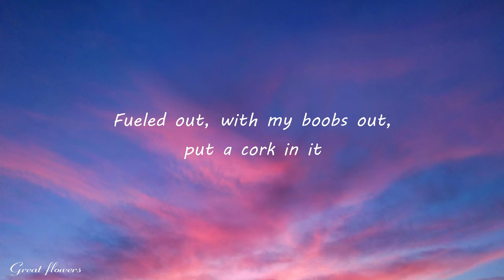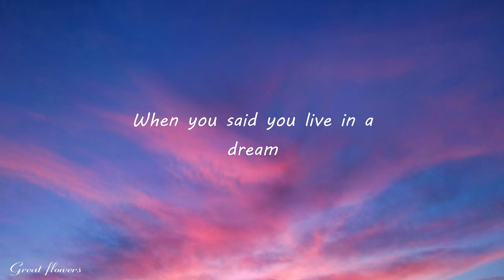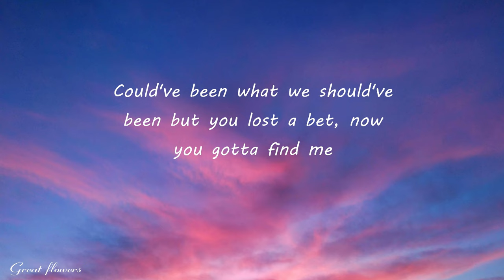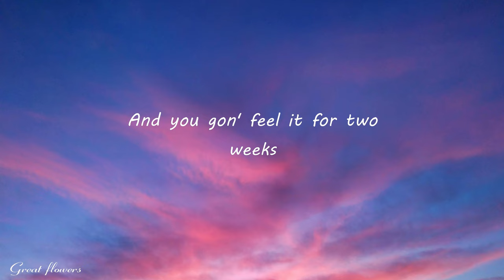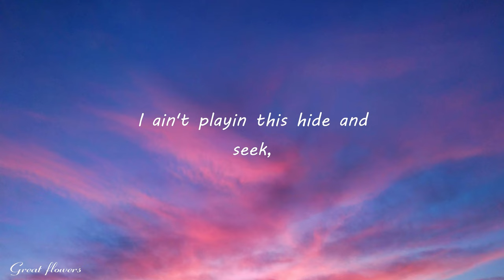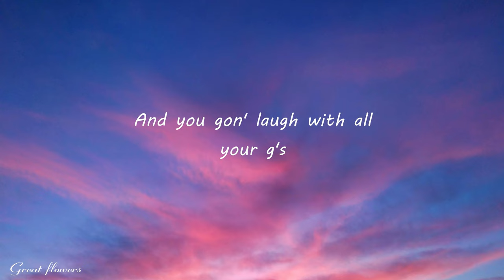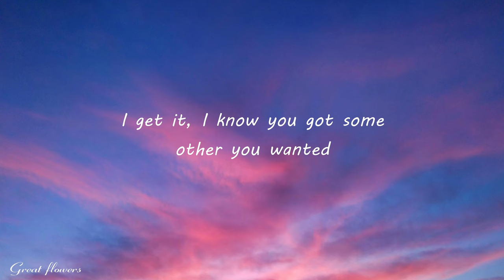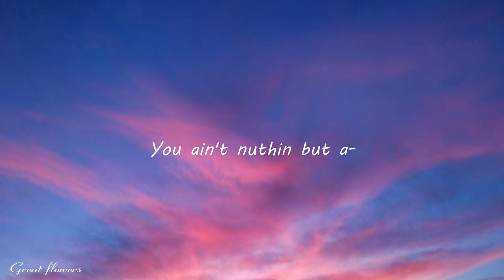Doja Cat - Vegas (Lyrics) (From the Original Motion Picture Soundtrack ELVIS)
/ dojacat

 / dojacat

 / dojacat

[Chorus]
You ain't nothing but a
Dog? Player, I get it
Fraud? Player, I get it
Hound dog, hound dog, hound dog
[Verse 1]
Player gettin' valet'd 'round in that whole whip
Two fingers up, one down, and my toes ten
Flewed out, my boobs out, put a cork in it
Love it when you be cryin' out when I'm court sitted
I don't think he gon' make it, do not make me start ragin'
Bitch, I'm losin' my patience, this ain't stayin' in Vegas
Could've been what we shoulda been but you lost a bet, now you gotta find me, 'round to see, nigga
I ain't playin', that's hide and seek, player
High school, when you finally peak

[Chorus]
Hound dog, hound dog, hound dog (Yeah, yeah, yeah, yeah, yeah)
[Verse 2]
Yeah, yeah, said
I get it, I know you got some of the shit you wanted
I get it, you needed someone to prove you wrong
So I wreck it, you leave all of your problems at the door
To my city you gon' need to tell my brothers where you from
And I admit it, I still got empathy, and you gon' feel it for two weeks
Might release it in them sheets and keep my meanin' discreet
Keep the cleanin' my gym, and put that [?] in your tit
Let my bitches off the leashes
If you even think to speak, I might give the hoe a new meanin'
When you said you live in a dream, we can keep that shit sleepin'
You gon' laugh at all your Gs
Count them sheep, sheep, sheep, sheep